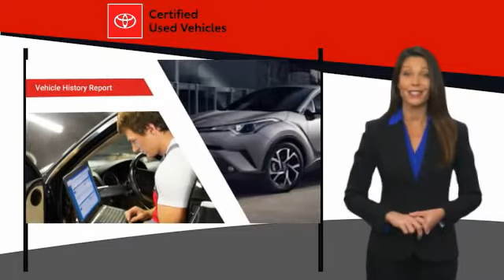2020 Toyota Corolla Cathedral City CA 43423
2020 Toyota Corolla L

Toyota of the Desert is pleased to offer this handsome 2020 Toyota Corolla L in Classic Silver Metallic.brCARFAX One-Owner. Certified.brbrbrOdometer is 23662 miles below market average!brbrbrWe're TIME EFFICIENT -- Wouldn't it be awesome to get the deal you want in 30 minutes or less? We can make that happen. Complete TRANSPARENCY at every step. Whether its Condition, Pricing, Financing or just general CAR KNOWLEDGE, we excel at the DETAILS! Different CULTURE recruited for a different purpose. We create a culture designed to educate and help, not just SELL!. Our NON-COMMISSIONED Sales Staff SERVES you -- That means you buy what you want, not what someone wants to sell you. Our dealership's mission is to make every customer a customer for life by providing world class services every time. Excellent customer care, competitive prices, and our well-trained staff are a few of the great features about shopping at our new and used Toyota dealership. Give our dealership a call or visit us in Cathedral City today and take a test drive in your dream vehicle. Toyota of the Desert is proud to serve the surrounding areas of Palm Springs, Palm Desert, Coachella, and Indio. We also offer Military Discounts for our active-duty service members.brbrAwards:br  * 2020 KBB.com 10 Coolest New Cars Under $20,000